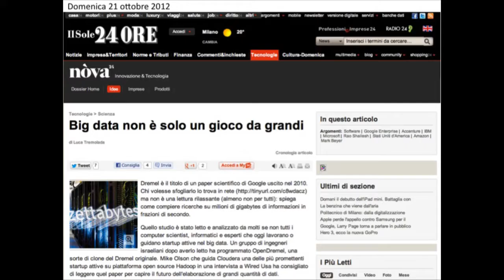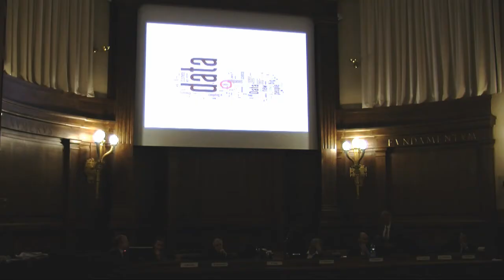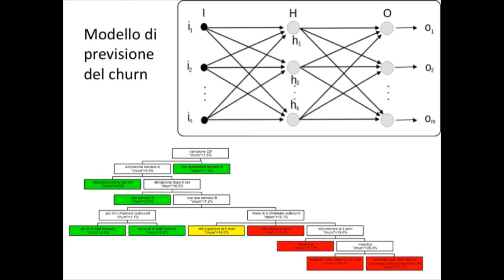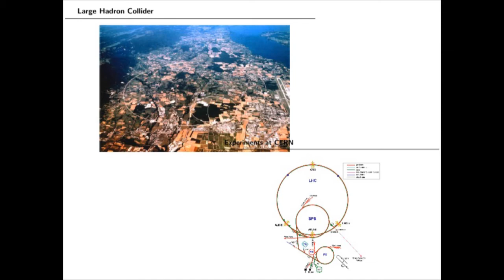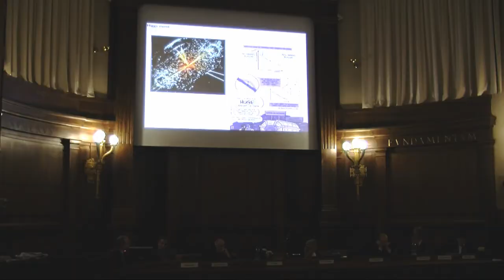Bruno Scarpa, Tavola rotonda "Big Data" - Giornata italiana della statistica, 23 ottobre 2012